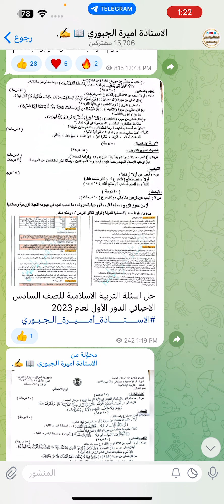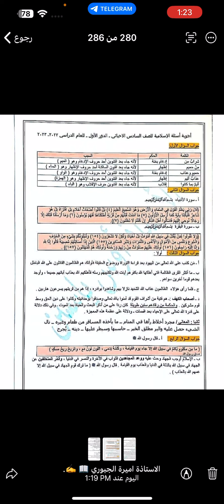حل اسئلة التربية الاسلامية للصف السادس الاعدادي الاحيائي الدور الأول لعام 2023